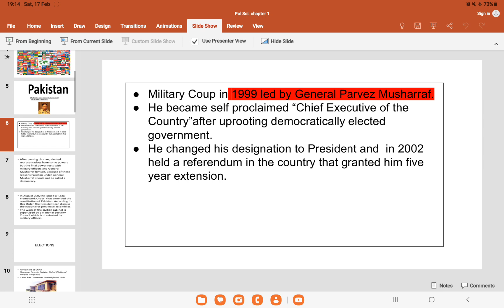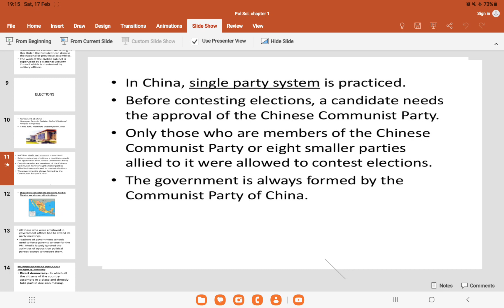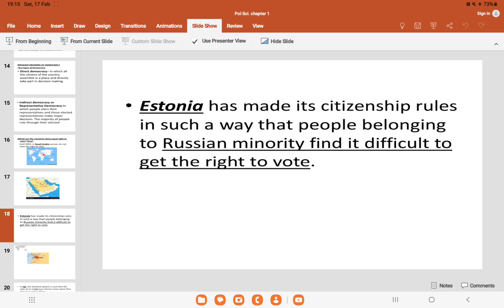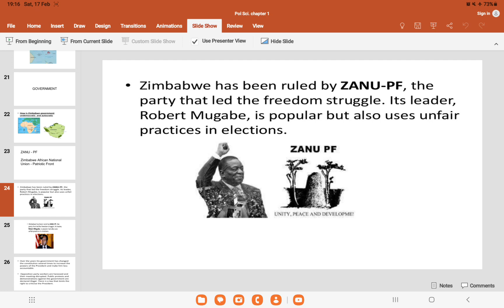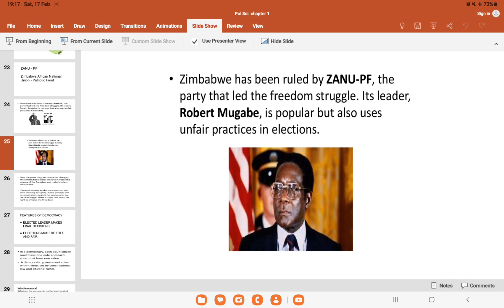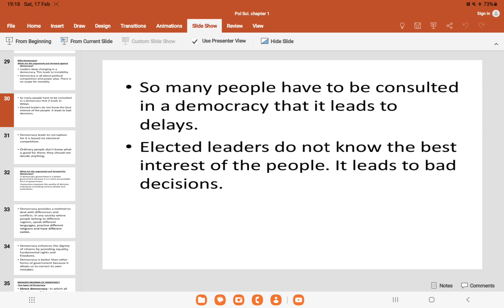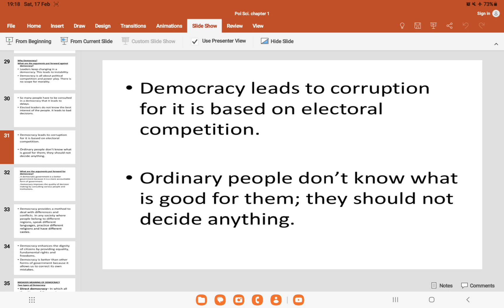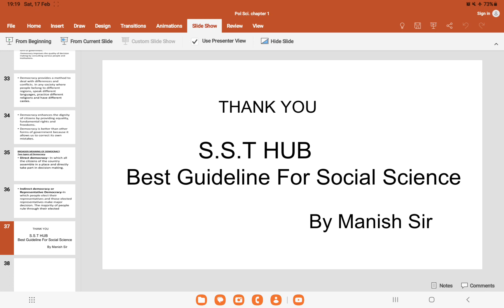Class 9 Civics Chapter 1 What is democracy ?Why democracy ? Notes for class 9 With photos .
Hi guys ,
Class 9 Civics Chapter 1 What is democracy?why democracy? Notes
This is very nice notes friends
Photos and too much good notes